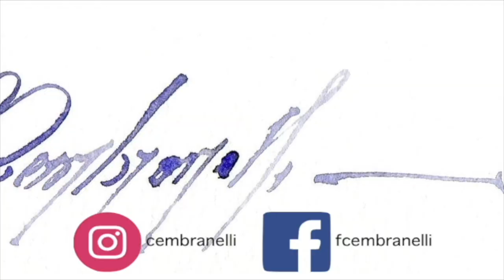White Camellia - Watercolor Demonstration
Materials

Paper:

Fabriano (Cold Pressed), 300 g/m3 or 140lbs

ES_Sonata in G Major - Johannes Bornlof
ES_The Sun in You - Helmut Schenker
ES_At Ease - Helmut Schenker
ES_New Endings - Mathilda Skonare Karlsson
ES_Mouvement I, Voyage Vers la Lune - Franz Gordon